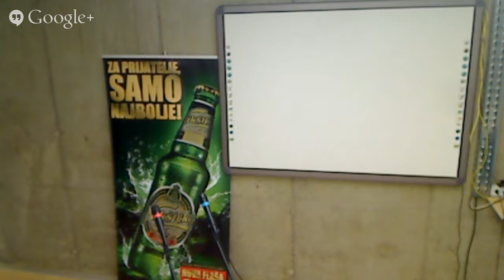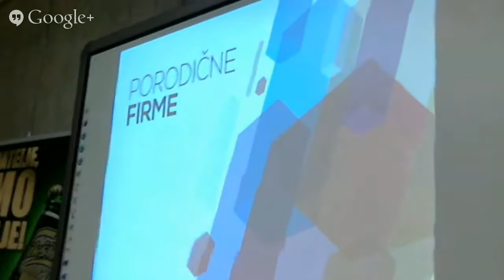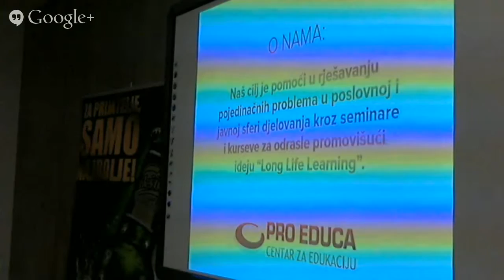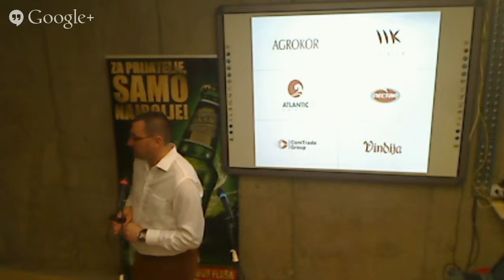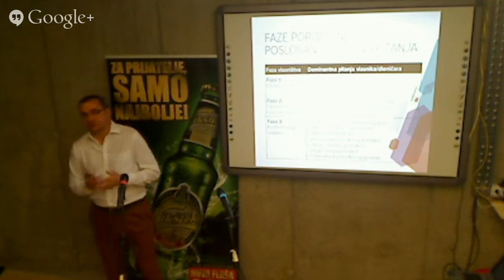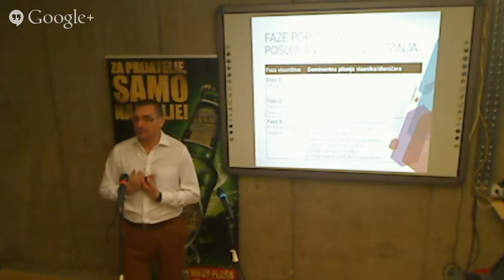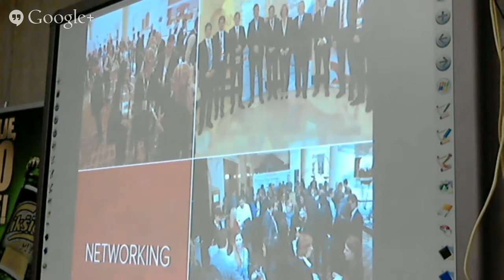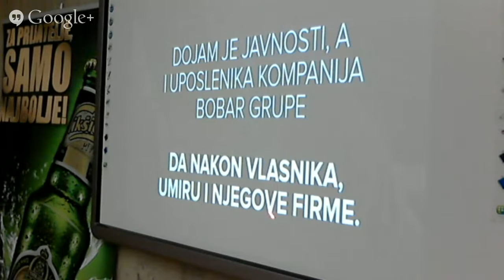Digitalizuj.me vol. 32 - Dragan Močević - "Porodične firme - stub razvoja ekonomije Crne Gore"